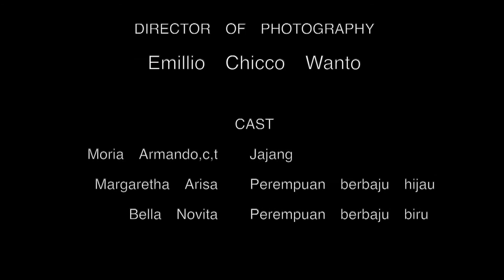61. Nasi Padang | Emillio Chicco Wanto | Pulang Festival Film 2021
Berawal dari seorang pemuda yang membeli nasi padang untuk nya dan dua orang teman wanita nya. namun saat kedua orang temannya ingin menyantap nasi padang tersebut mereka di hadapi suatu masalah dan mulai berdebat. Permasalahan pun semakin memanas saat pemuda ini datang dan kedua teman pemuda ini tidak bisa menahan emosinya.